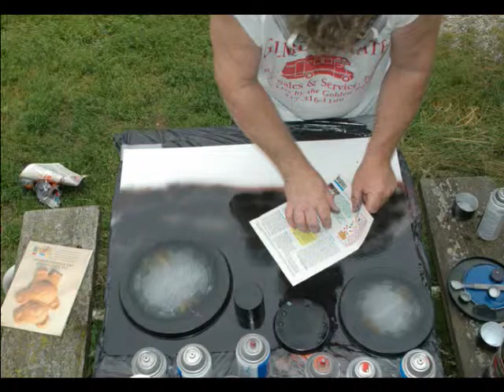Perfectly Clear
Original song and Celestialspacepainting